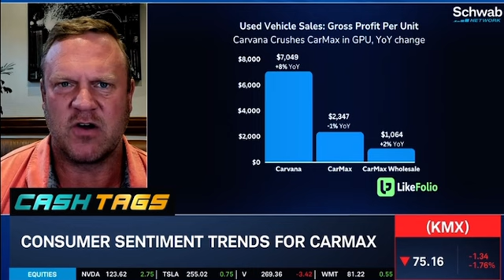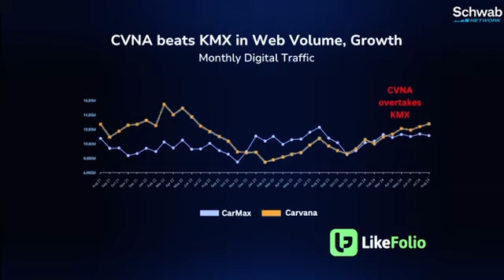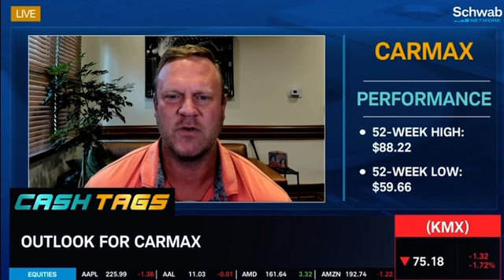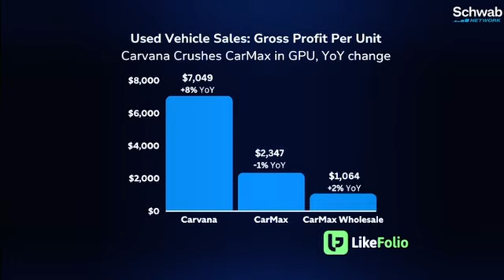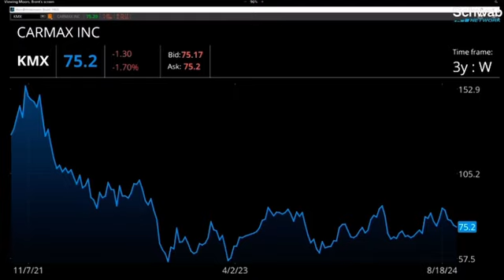CarMax (KMX) Ahead of Earnings